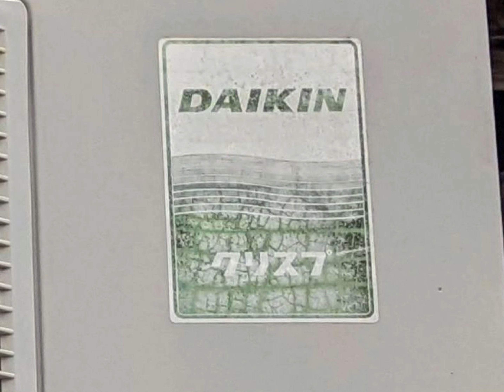ダイキン クリスプ 室外機 Daikin